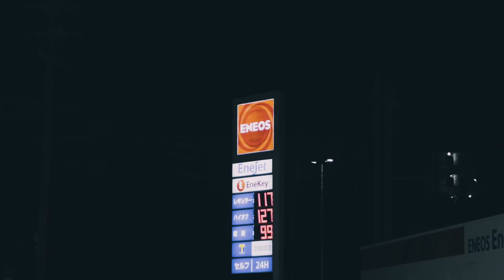Nankuru Debut | My JZX100 Mark 2